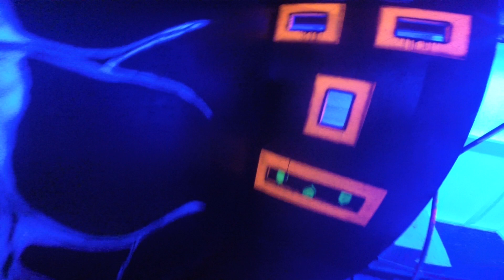03-10-18 GoPro #1 Thank you Max, Duncan, Xavier and Wolf!! :D